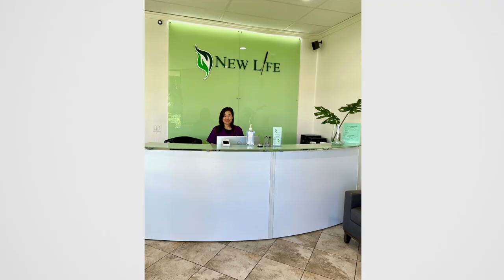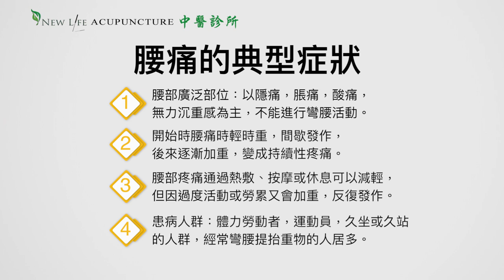腰痛到無法翻身，兩次治療可以行走，6次痊癒！灣區中醫師分享中醫五行針法心得 | New Life Acupuncture Clinic | 新生活中醫診所 | 針灸 | 汪鴻江｜Episode 4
New Life Acupuncture  Clinic（新生活中醫診所）的汪鴻江中醫師，從事中醫針灸推拿工作已經20年，治癒的病人已超過10萬人。 以下汪鴻江中醫師將和大家分享一下腰部疼痛的針灸療法。

新生活中醫診所在灣區共有三家診所，分別位於苗必達（Milpitas）、紅木城（Redwood City）和聖馬刁（San Mateo），為當地病患提供中醫治療服務。

随着电脑和手机的广泛使用，同时也改变了人们的工作、学习、娱乐和交流的方式，大家坐在电脑前工作和学习的时间多了，躺在床上、窝在沙发里玩手机也更普遍了，这就容易导致腰背疼痛的发生。这些疼痛症状輕微时，往往會被人们忽視，因此，很多会引发坐骨神经痛，椎管狭窄，腿麻，脚麻，以及更为严重的疾病。